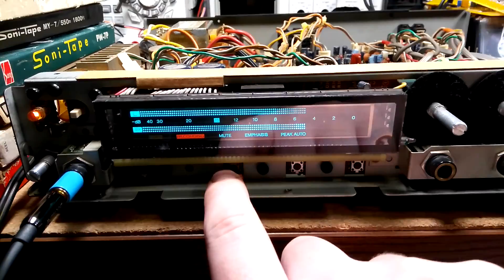Victor VP-100 PCM-процессор: ВЛИ без фильтра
Видео PCM-процессор Victor VP-100 после ремонта блока питания накала ВЛИ.
Полностью работает. Внешний вид дисплея без фильтров.